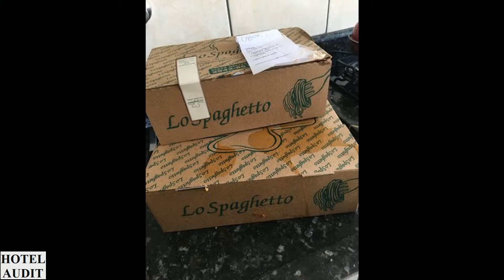Бразилия - сан-паулу - Cantina Lo Spaghetto_1 Hotel Audit Отель Аудит.mp4